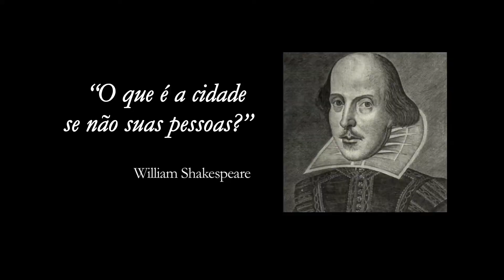Geoffrey West - Cidades são pessoas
Quando pensamos no que constitui uma cidade, o que nos vem à cabeça são os prédios, ruas, viadutos, ou até mesmo as árvores e praças. Mas para o físico teórico Geoffrey West, são essencialmente as pessoas e as interações humanas que formam a cidade.

Geoffrey West é um físico britânico considerado uma das 100 pessoas mais influentes do mundo pela revista Time. Amplamente reconhecido na área da ciência, West tem um trabalho que abrange importantes questões sociológicas e urbanísticas, fazendo um paralelo entre as estruturas das células e das cidades. Conferencista do Fronteiras do Pensamento 2014.

Todos os vídeos do canal possuem legendas em português, inglês e espanhol. Para ativá-las, clique no primeiro ícone do menu inferior à direita do vídeo. No segundo ícone, você pode configurar o idioma da legenda.

Fronteiras do Pensamento | Edição Karina Roman | Finalização Marcelo Allgayer | Tradução Marina Waquil e Francesco Settineri